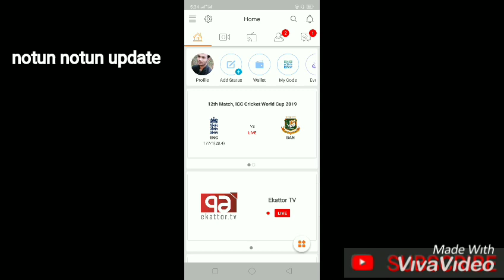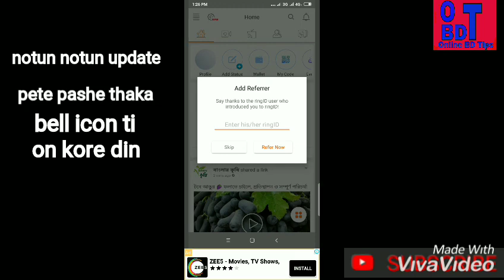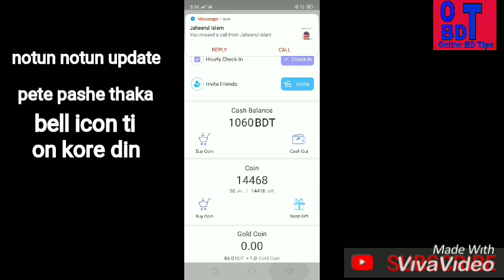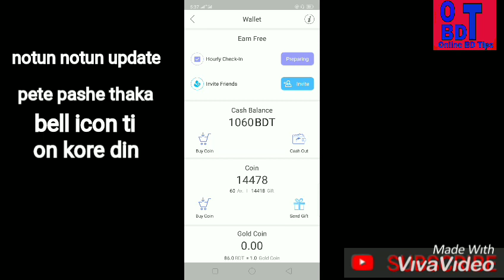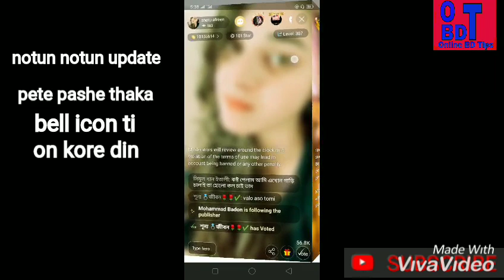How To Earn Ring Id apps ,রিং আইডি এ্যাপ্স থেকে যে ভাবে ইনকাম করবেন।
Ring id refarel code 15422501 refar korar songe songe 20 tk bonus paben.